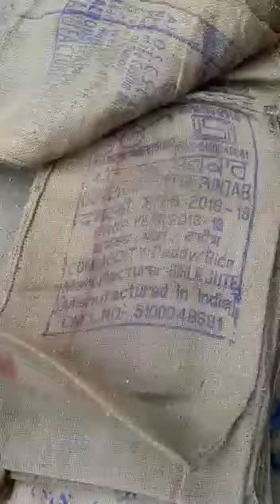Used Gunny Bag, Used Jute Bag of Rasan, Wheat, Rice, Used Gunny Bags of Rasan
Old Jute Bag 50 kg capacity of potato
for Selling and Buying

Satideen Sahu Traders
Bank of Baroda Road Holagarh Road Near Bank of Baroda Dahiyawan Branch, Dahiyawan, Holagarh, Soraon, Uttar Pradesh 212503